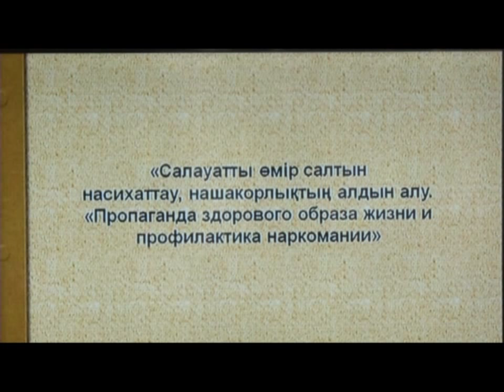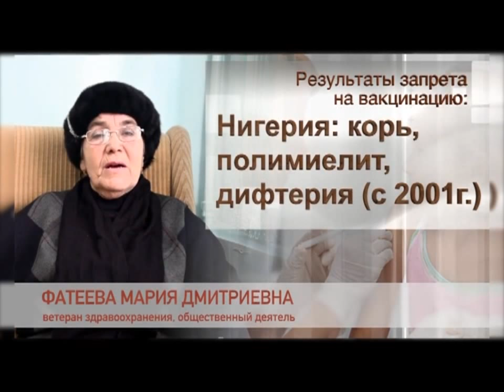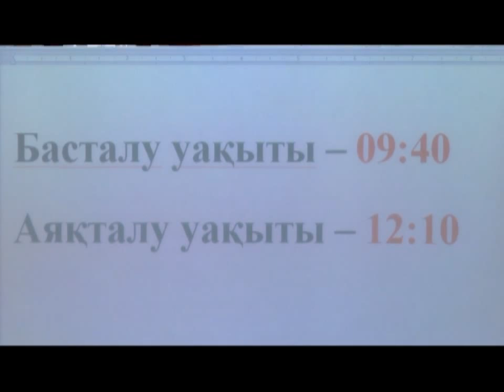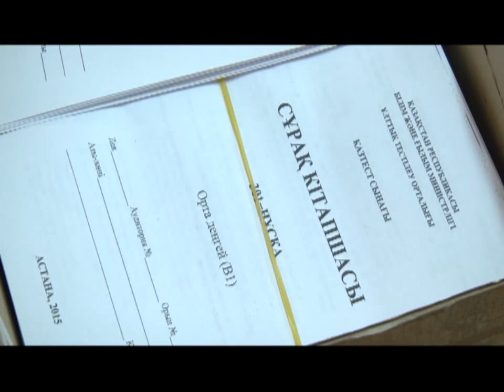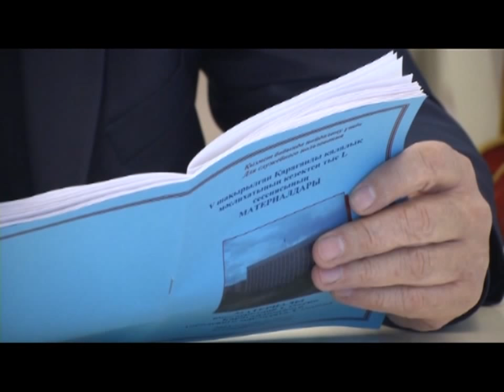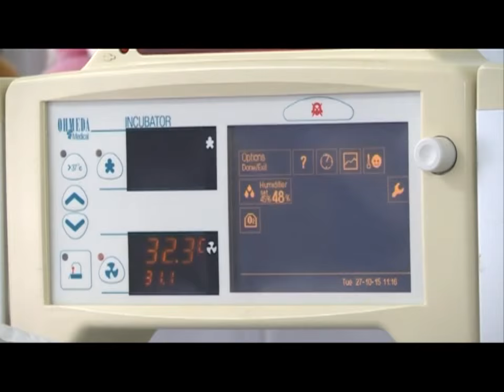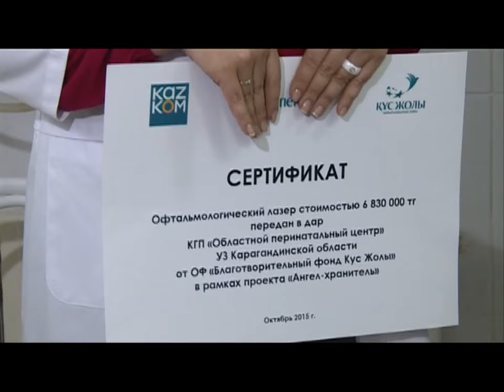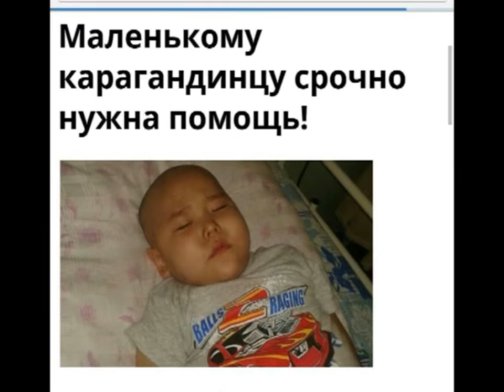27/10/2015 - Новости канала Первый Карагандинский